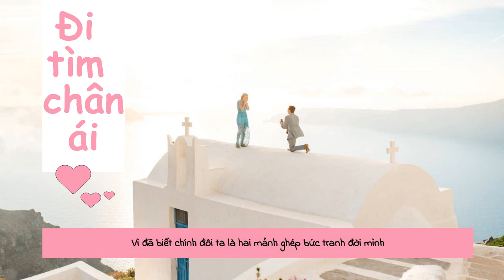[Lyric video] ĐI TÌM CHÂN ÁI_Phan Mạnh Quỳnh